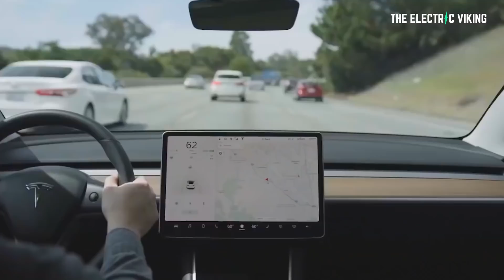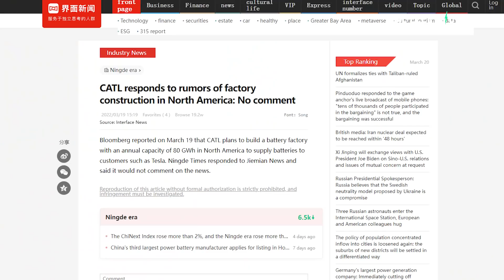Tesla battery chess move for 50% of US market in 2030